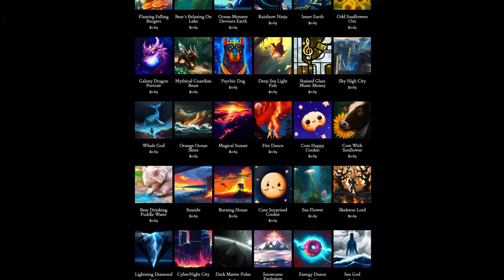Day 258: Horizon Fading (song only)